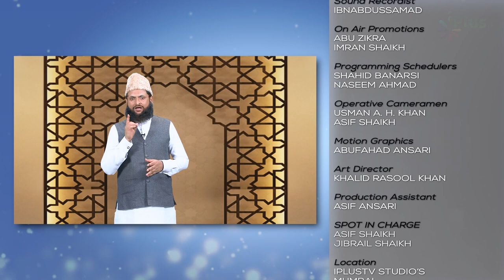Allah Jisko Maut Se Pahle Nekiyon Ki Taufeeq De De Toh.... | Islam Ka Paigham 64 | Sk Mustafa Ajmal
- Allah Jisko Maut Se Pahle Nekiyon Ki Taufeeq De De Toh. | Islam Ka Paigham 64 | iPlus TV

IS DUNIYA MEIN KUCH LOG AISE  HOTE HAIN JO JINDAGI BHAR GUNAH O MEIIN MALAWVISH HOTE HAIN PAR ALLAH UNEH IS DUNIYA SE JATE JATE AISA AISA KAM LELETA HAT JO ALLAH KO BAHUT PASAND HOTA HAY AUR ALLAH UNEH US AMAL KI BADAWLAT UNKE SARE GUNAH MAAF KAR DETA HAY